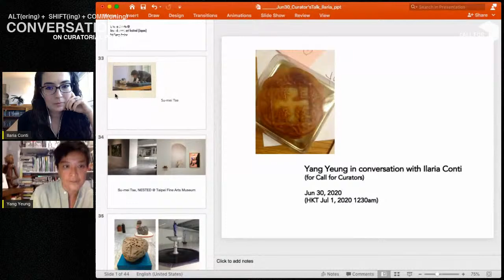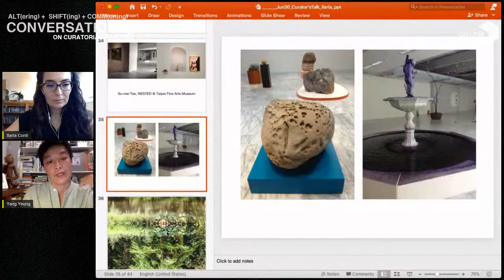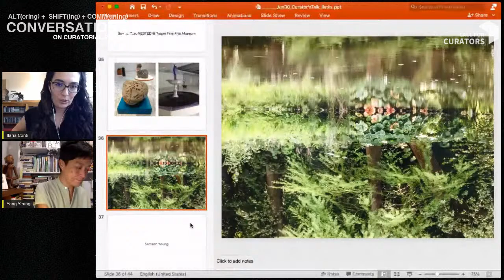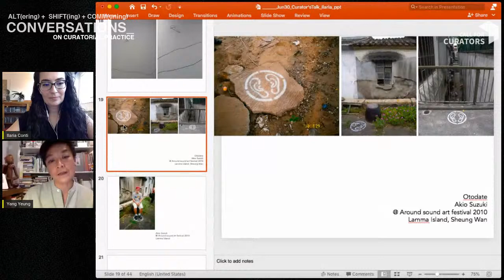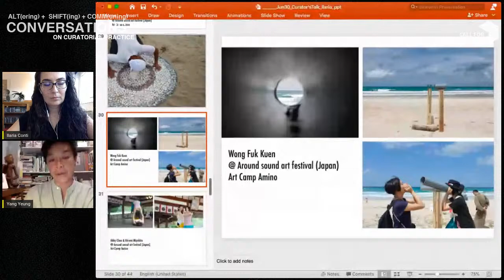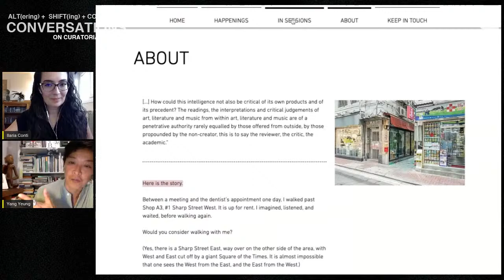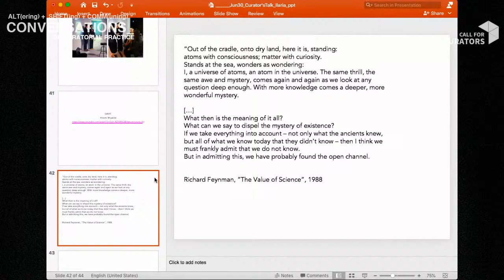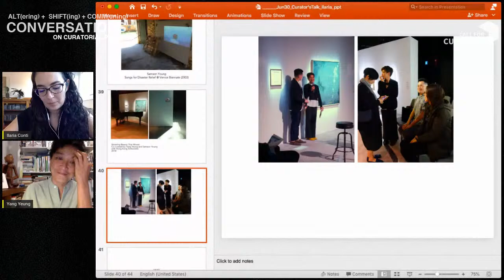ALT(ering) + SHIFT(ing) + COMM(uning): Yang Yeung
ALT(ering) + SHIFT(ing) + COMM(uning), a new series of conversations on curatorial practices live streamed every Tuesday at 6.30pm Central European Time, continues on June 30 with Yeung Yang, who will discuss her curatorial work in relation to notions of sound and silence, curating as care, and the possibilities and challenges of independent art spaces in Hong Kong.

Yang Yeung is a writer of art and an independent curator. In 2008 she founded the Hong Kong non-profit organization soundpocket. She conducted the independent research project A Walk with A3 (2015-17) to support the right of art to be in the streets. Yeung is a member of the international research network Institute for Public Art, independent art critics collective Art Appraisal Club (HK), and the International Art Critics Association (HK).

ALT(ering) + SHIFT(ing) + COMM(uning) is a series curated by Ilaria Conti and striving to nurture ideas, resources, and solidarity while generating a space of communal and critical discourse.